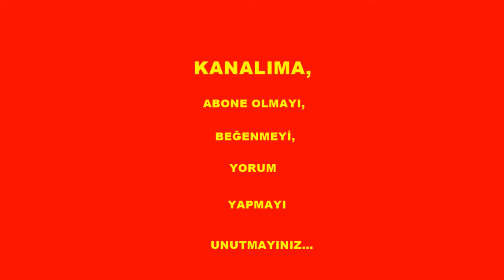SADECE YUMURTA AKINDAN ŞEKERLİ KURABİYE - SUGAR COOKIES FROM EGG WHITE ONLY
Sadece iki malzeme yumurta akı ve pudra şekeri ile şekerli kolay kurabiye.
Mereng kurabiye tarifi

Sugary easy cookies with just two ingredients egg whites and powdered sugar.
Mereng cookies recipe